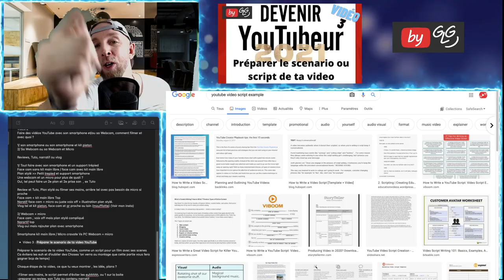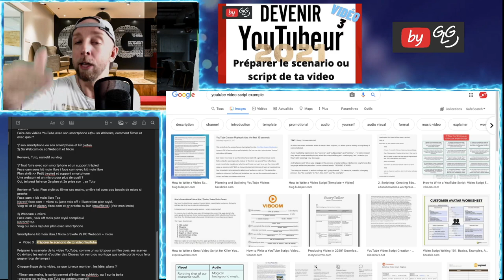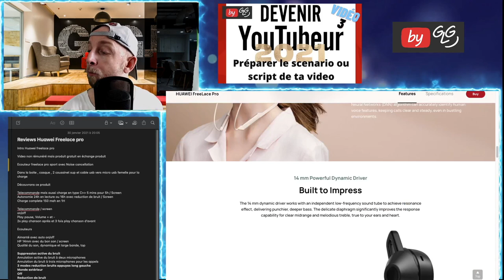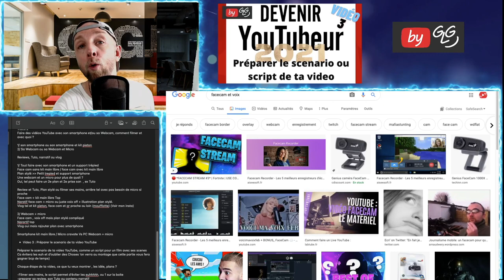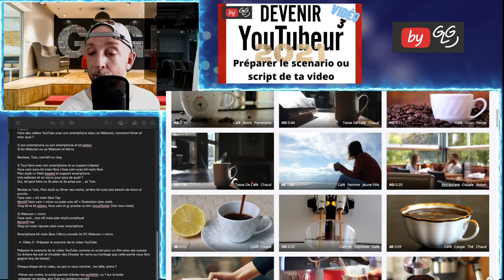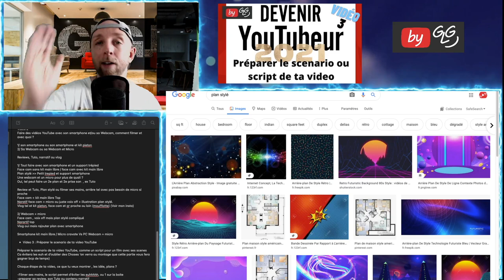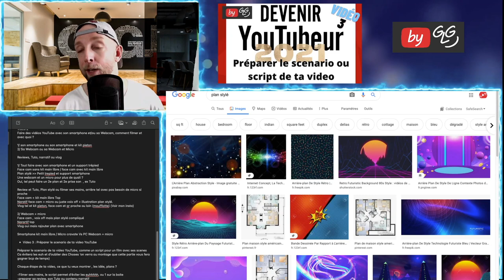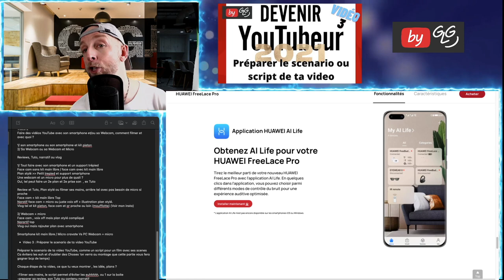Préparer le scenario de ta video YouTube, Part 3 conseils Youtube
Part 3 devenir Youtubeur
1/préparer son script
2/Faire un scenario
3/pensez aux plans, screen, illustrations

By GLG